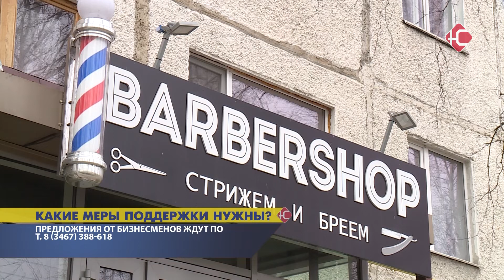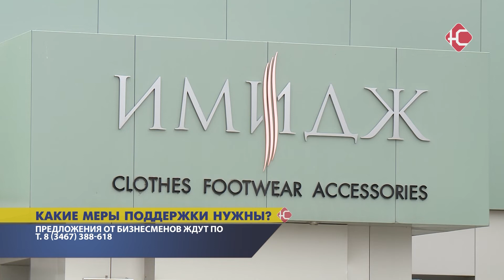Какие меры поддержки нужны?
Добавим - в регионе планируется ввести дополнительные меры поддержки бизнесу - в частности компенсацию на оплату аренды, коммунальных услуг и закупку масок и дезинфицирующих средств. Предложения ждут и от самих предпринимателей.